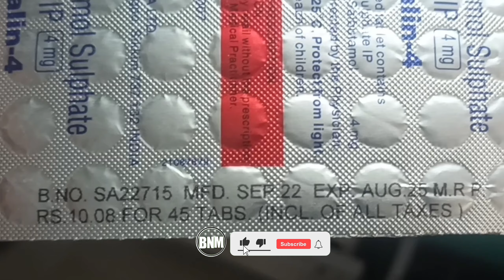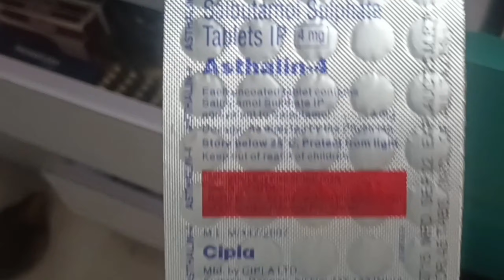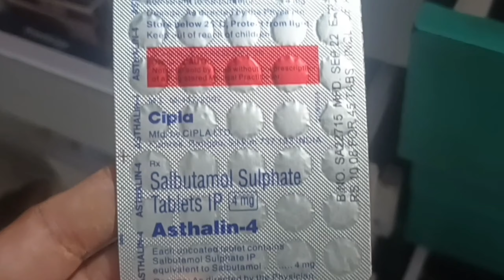Ashthalin 4 tablet uses in hindi ashthalin #4 tablets price dose benefits Side effects review